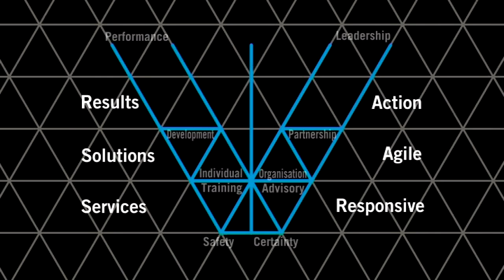Vertical Horizonz - Safety Champions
Vertical Horizonz is a structured training specialist, providing safety training and advice to clients in New Zealand, Australia and internationally. Vertical Horizonz specialises in training for industry, including mining and construction, transport and crane operations, defence, rural operations, health and safety and professional development.